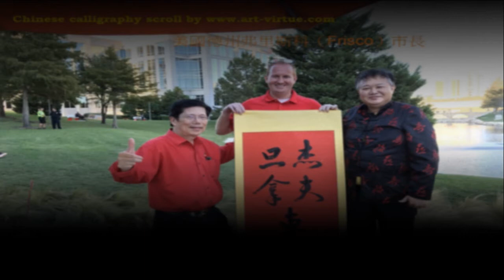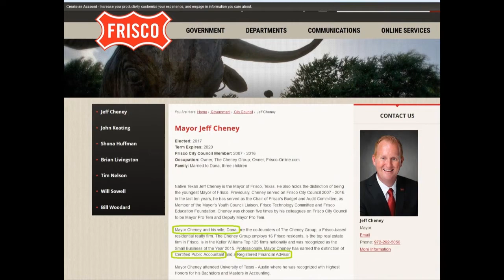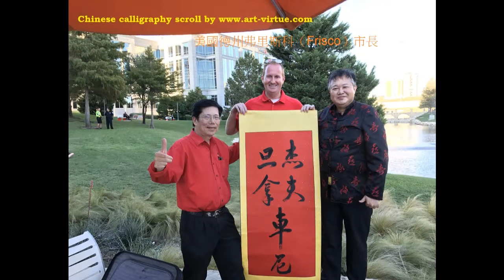Chinese calligraphy scroll for Frisco Mayor Jeff Cheney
Dallas Chinese calligrapher Joshua Hough wrote names for Frisco Mayor Jeff Cheney and his wife Dana on a premounted Chinese calligraphy scroll during the 2nd Frisco Interactive Arts Walk. The tent, Peter Wu, Mayor Cheney, Joshua, and the scroll all have red color. Red in Chinese culture represent good luck and fortune. This is not a coincidence today.